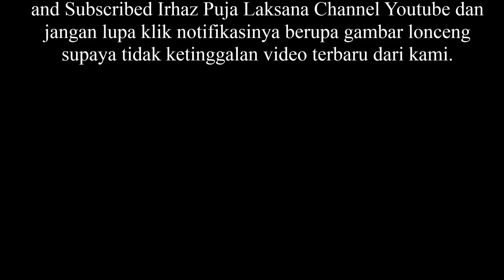KERETA API ARGO DWIPANGGA TAMBAHAN SPESIAL BAWA NUSANTARA ROMBONGAN PREDIKSI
Selamat Datang Viewers, Hari Ini Video TKereta Api Argo Dwipangga Tambahan Spesial Bawa Nusantara Rombongan Prediksi Sudah Rilis di Irhaz Puja Laksana Channel Youtube.

Silahkan dilihat/didownload video ini, atau kalau mau Share ke yang lain bisa dicopy paste Linknya. Seperti ini.

Jangan lupa Subscribed, like, Coment and Have Fun dan Semoga Para Viewers Bisa Terhibur, atau Bisa Termotivasi dengan Video ini, Jangan lupa aktifkan Notifikasinya dengan klik loncengnya guys dan Selalu Support Irhaz Puja Laksana Channel Youtube.